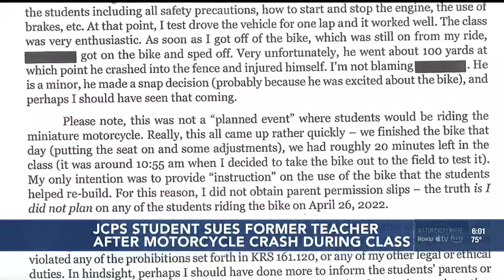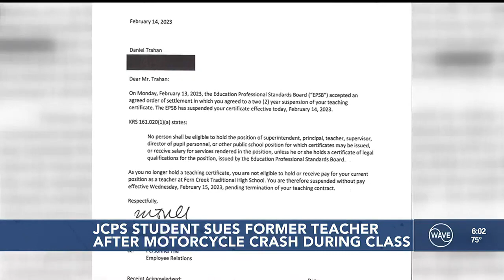JCPS student breaks leg during a classroom motorcycle project, sues former teacher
The family of a student who broke his leg riding a homemade motorcycle for a class project sues his former teacher Daniel Trahan.